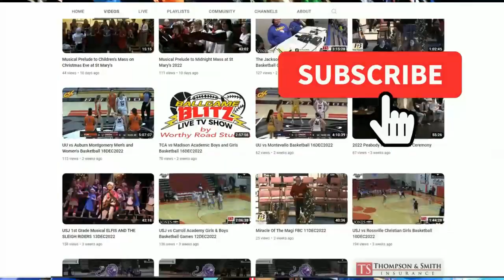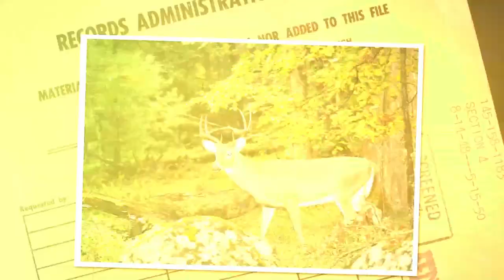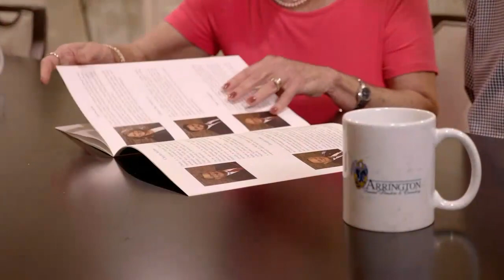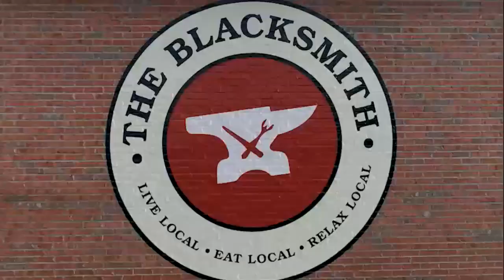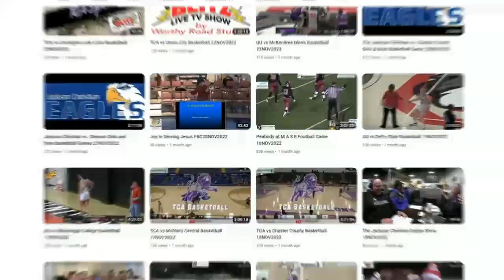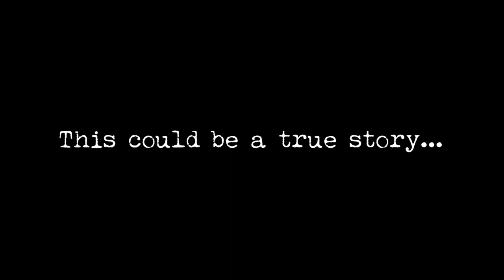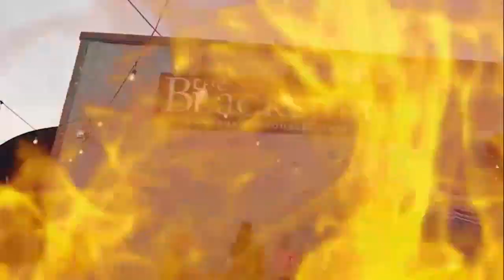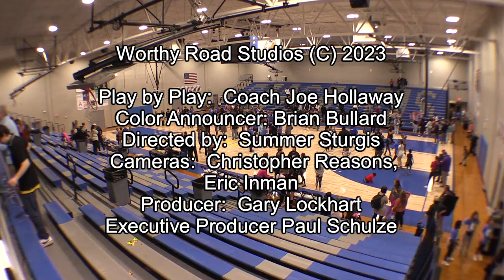Jackson Christian vs TCA Girls and Boys Basketball 27JAN2023